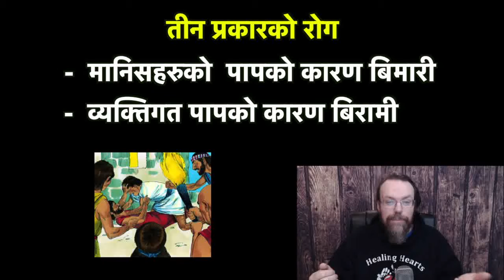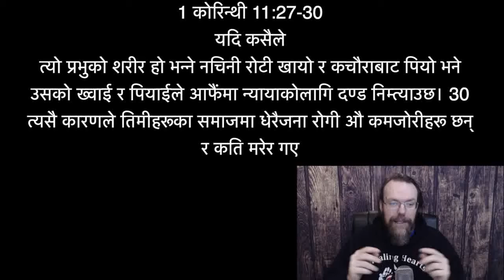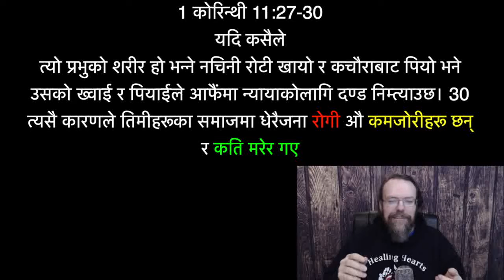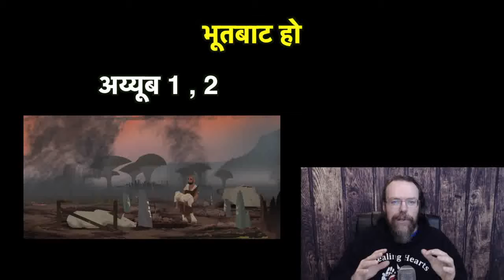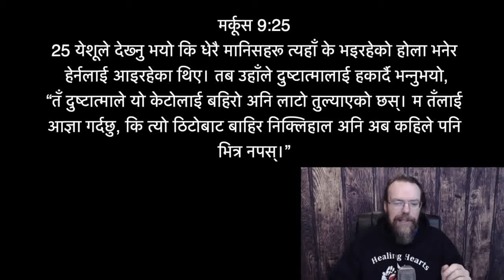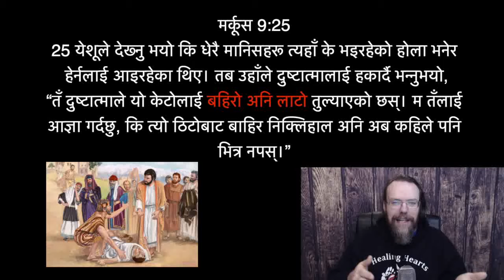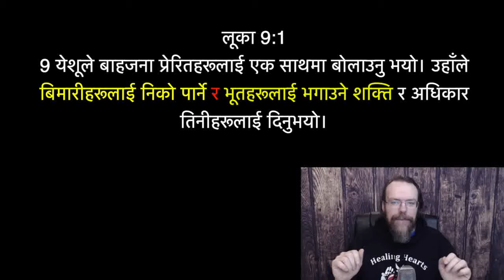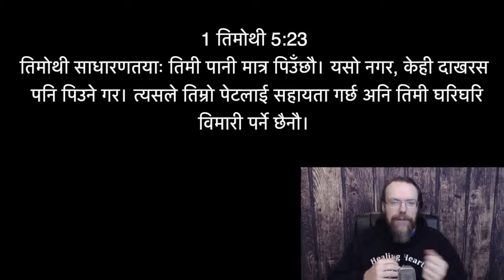Are all diseases demonic